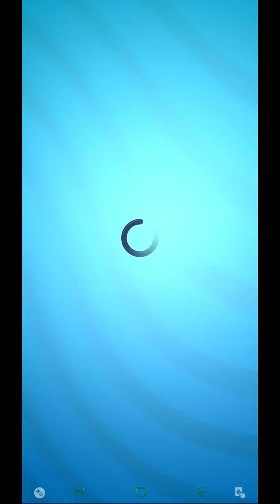Talking Tom Gold Run - Pirate Ginger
Video Title : Talking Tom Gold Run - Pirate Ginger